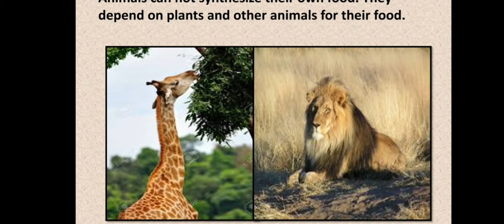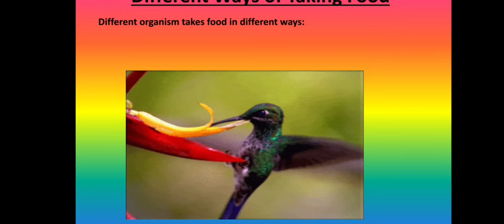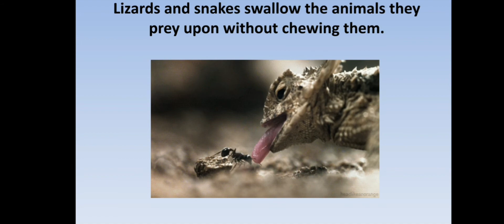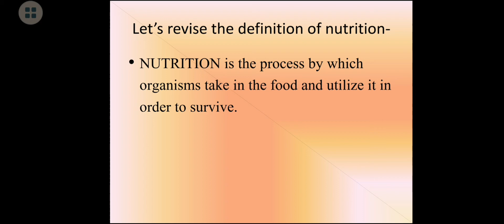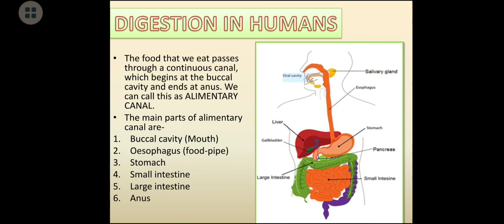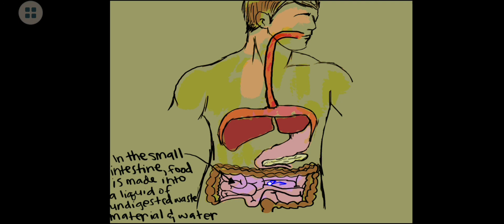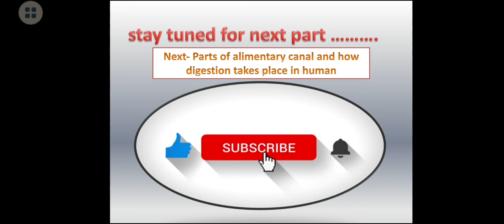Nutrition In Animals I class-7 I NCERT I Easy Breezy Biology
In this video are studying-
-- How nutrition in animals is different from plants?
-- what is nutrition?
-- different ways of taking food?
-- what is alimentary canal?

This is the 1st part of the chapter- Nutrition In Animals.

If you like to study your biology chapters bilingually, you are welcome.